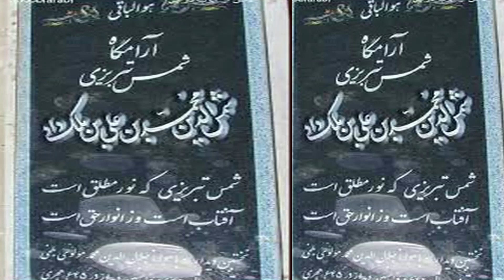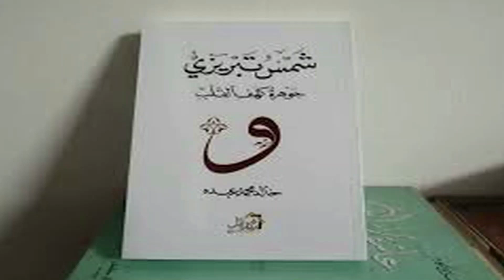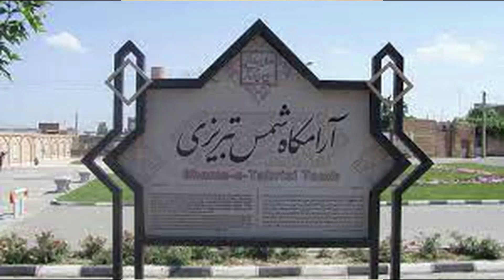سوانح ويديويى شمس تبريزى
بنياد مولانا جلال الدين محمد بلخى از لندن تقديم ميكند !